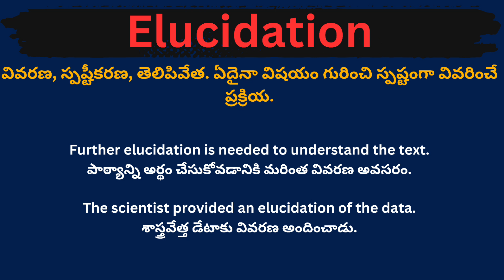Elucidation meaning in telugu with examples | Elucidation తెలుగు లో అర్థం @Meaning in Telugu